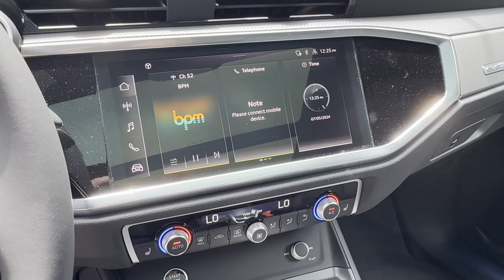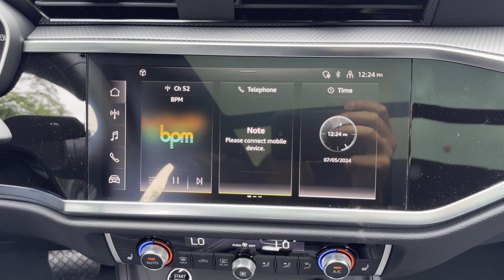2024 Audi Q3 S line Premium Plus Bridgewater, Somerville, Mechanicsville, Bradley Gardens, Raritan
2024 Audi Q3 S line Premium Plus WA1EECF38R1155293 Video

This 2024 Audi Q3 S line Premium Plus is full of phenomenal features such as: